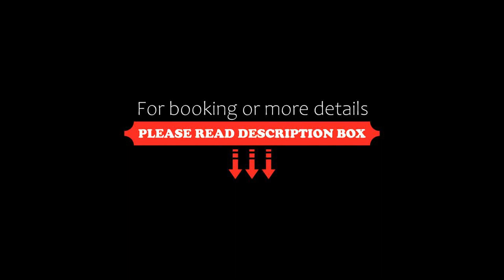Holiday in Lapland Ylläs Gondola apartment, huoneisto 6207, Ylläsjärvi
About Property:
Set right in the centre of Ylläsjärvi, Holiday in Lapland - Ylläs Gondola apartment, huoneisto 6207 is a recently renovated apartment, 38 km from Kolari Train Station. There is an in-house restaurant, plus free private parking and free WiFi are available. The apartment has a sauna and a lift.

The spacious apartment has 2 bedrooms, 1 bathroom, bed linen, towels, a flat-screen TV, a dining area, a fully equipped kitchen, and a balcony with mount...
Property Type: Hotel
Address: 2b Vaeltajantie 2. kerros, asunto 6207, 95980 Ylläsjärvi, Finland
Searching For
1. Holiday in Lapland Ylläs Gondola apartment - huoneisto 6207 - Ylläsjärvi
2. Holiday in Lapland Ylläs Gondola apartment - huoneisto 6207 - Ylläsjärvi Address
3. Holiday in Lapland Ylläs Gondola apartment - huoneisto 6207 - Ylläsjärvi Rooms
4. Holiday in Lapland Ylläs Gondola apartment - huoneisto 6207 - Ylläsjärvi Amenities
5. Holiday in Lapland Ylläs Gondola apartment - huoneisto 6207 - Ylläsjärvi Offers and Deals
Audio Credit:
Track Title: Blank Slate
Artist: VYEN